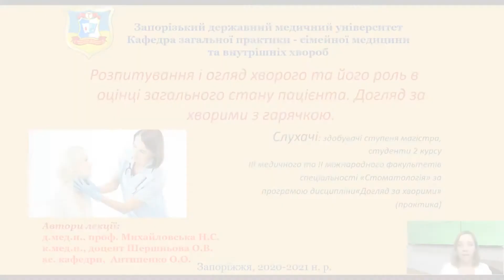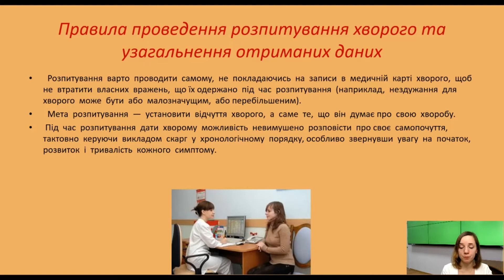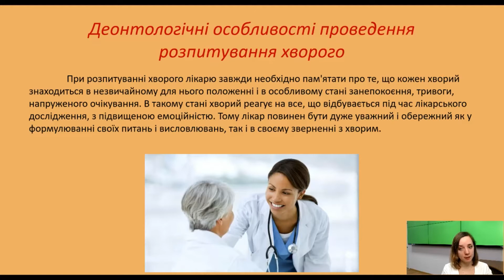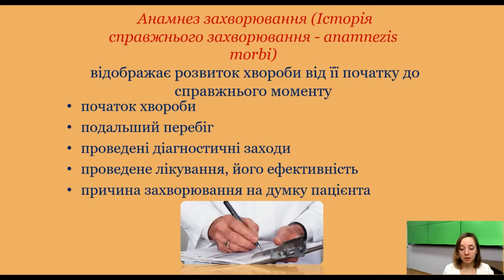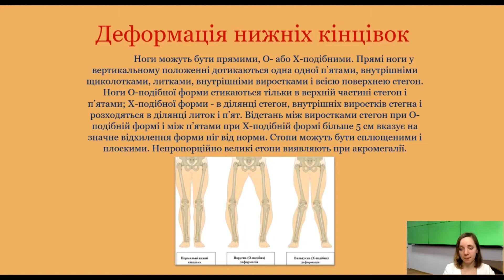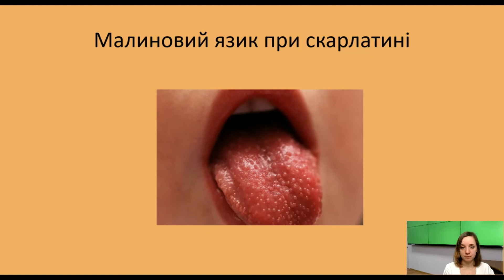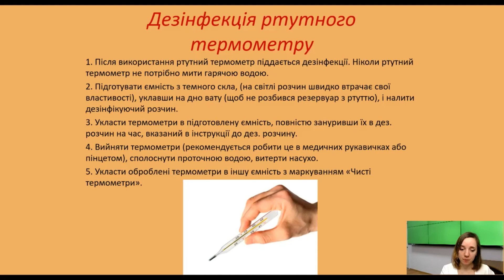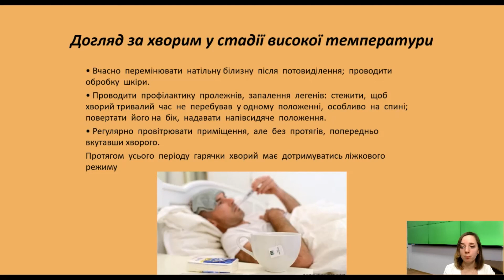Розпитування і огляд хворого та його роль в оцінці загального стану пацієнта.